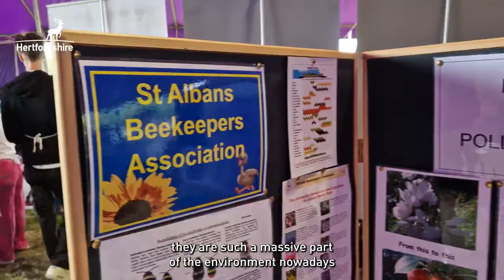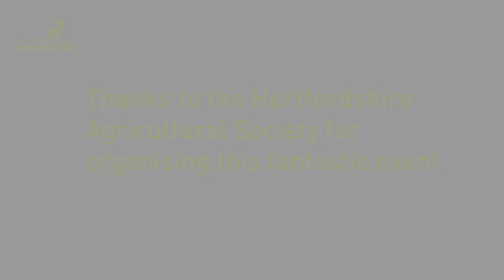Take a sneak peak at Hertfordshire's first Food and Farming Day for schools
Over 500 Year Six students from across Hertfordshire attended an event organised by the Hertfordshire Agricultural Society with the aiming of showing them how food gets from the farm to your plate, as well as lots of other fun and interesting agricultural demonstrations.